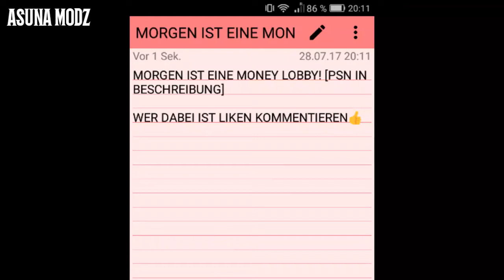MORGEN IST EINE MONEY LOBBY! [PSN IN BESCHREIBUNG]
WER DABEI IST LIKEN KOMMENTIEREN👍

PSN: Asuna_MoDz [ACHTUNG ALLE ANDEREN PSN ACCOUNTS SIND FAKES]

⏬***TÄGLICH NEUE VIDEOS AUF MEINEM KANAL UPLOAD ZEITEN***⏬

MONTAG: 12-20 UHR
DIENSTAG: 12-20 UHR
MITTWOCH: 12-20 UHR
DONNERSTAG: 12-20 UHR
FREITAG: 12-20 UHR
SAMSTAG: 12-20 UHR
SONNTAG: 12-20 UHR

⏬***UNTERSTÜTZE MICH***⏬

⏬***DOWNLOADS***⏬

NGU:
MEDIAFIRE:
MEGA:

BELEIDIGENDE KOMMENTARE SPAM UNERWÜNSCHTE WERBUNG UND NICHT KONSTRUKTIVE KRITIK WIRD KOMMENTARLOS ENTFERNT SOWIE DER NUTZER SEINE KOMMENTARE AUSGEBLENDET VON MEINEM KANAL UND DER JENIGE WIRD GEBLOCKT!!! NUR DIE VON MIR GENEHMIGTEN KOMMENTARE VON EUCH WERDEN VERÖFFENTLICHT UND IN DER KOMMENTAR BOX JEDEN ANGEZEIGT.

DIE KOMMENTAR FUNKTION IST 1 TAG LANG VERFÜGBAR ALSO ONLINE UND WIRD IN DER REGEL WIEDER DEAKTIVIERT, WIESO FRAGT IHR EUCH? AUF MEINEM YOUTUBE KANAL UND UNTER MEINEM KOMMENTARE MÖCHTE ICH KEINE WERBUNG ODER UNÖTIGE KOMMENTARE LESEN SOWIE BELEIDIGUNGEN UNTER EUCH, GENAU DESWEGEN DEAKTIVIERE ICH DIE KOMMENTARE, ICH BITTE UM EUER VERSTÄNDNIS DANKE.

⏬***COPYRIGHT***⏬

⏬***EXTRAS***⏬